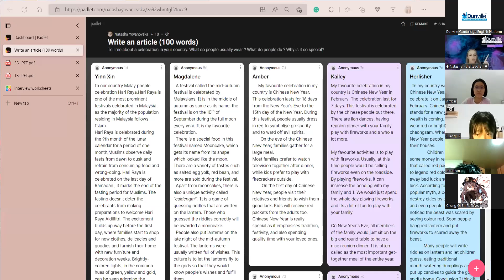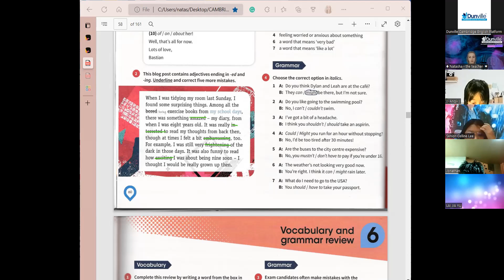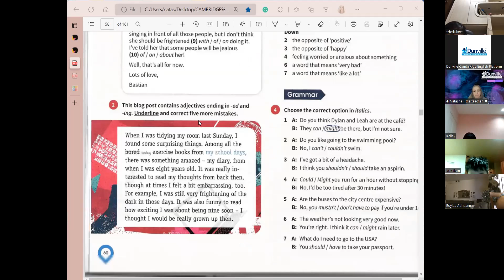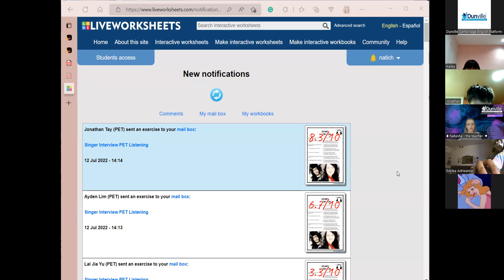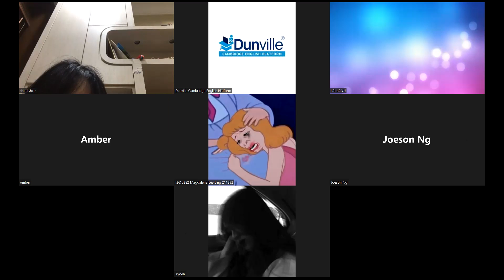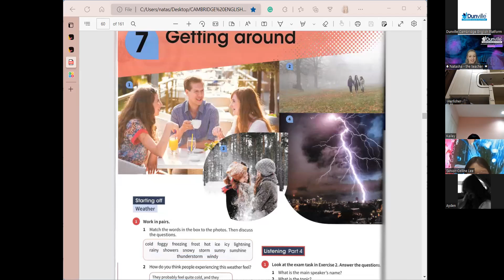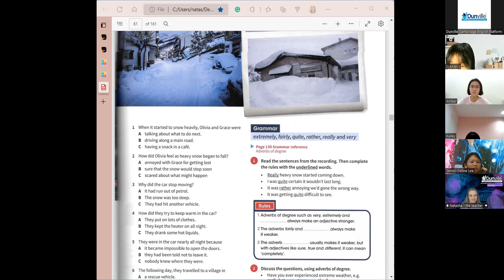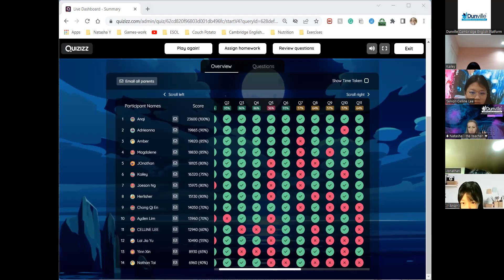Dunville Cambridge English Platform PET 12/7/22